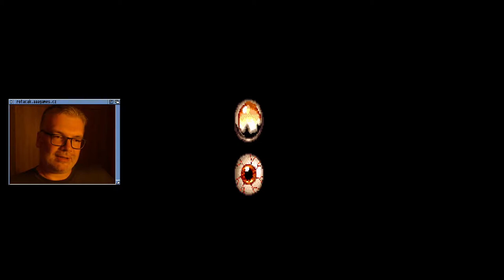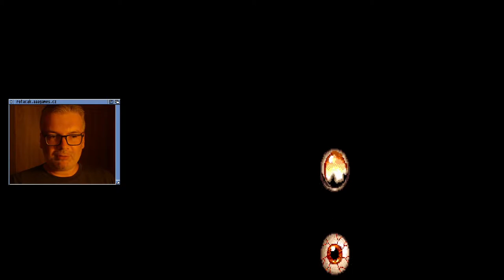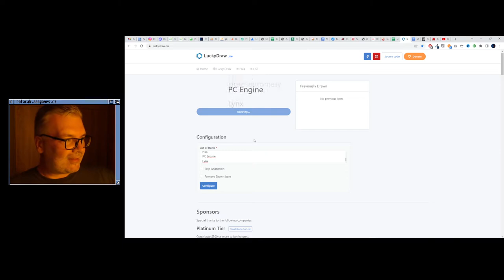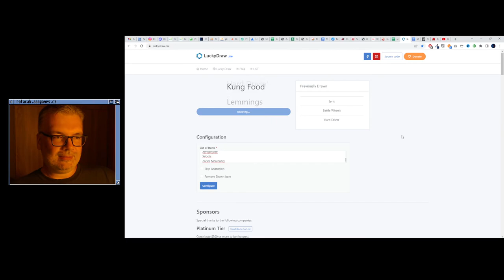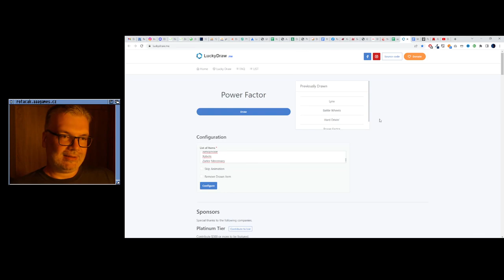👍 Devil's Crush (PC Engine)